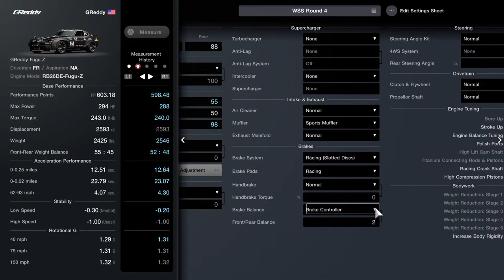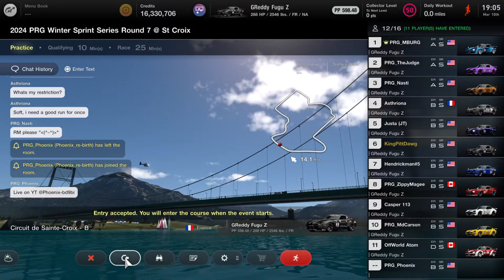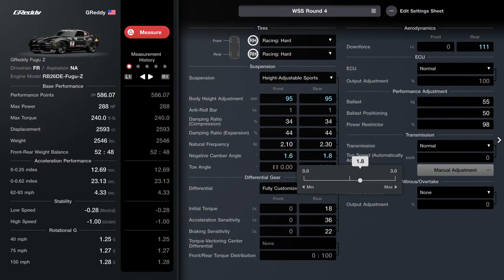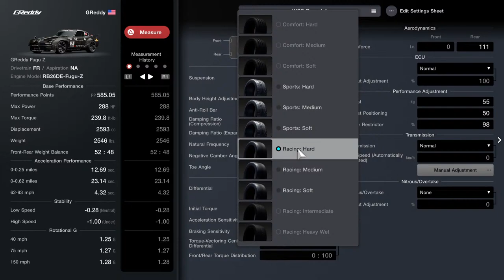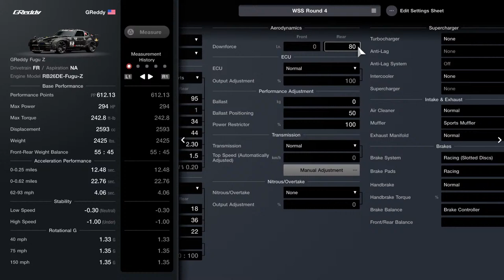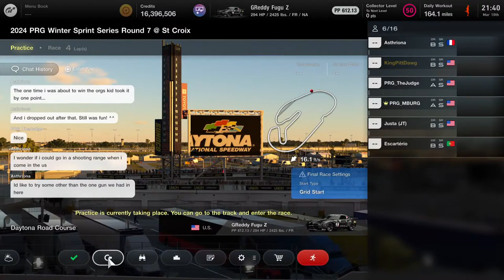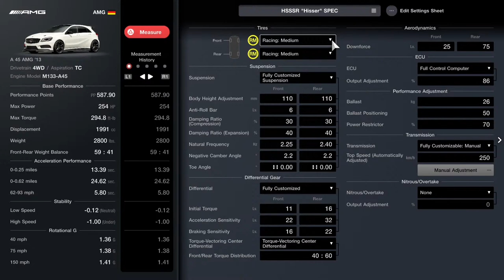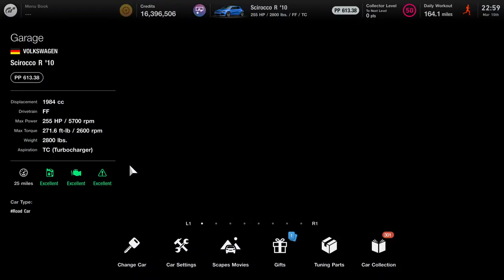PRG WSS at St. Croix in the GReddy Fugu Z GT7 3/10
PRG Sim Motorsports Winter Sprint Series Round 7 at St. Croix  this Sunday...watch from my PSVR2 POV
This year is dedicated to My Father,  who passed away 12/8...RIP DaD!
I now have my Alternative Account active  Search/friend me;
KingPittDawg_FQ2, Vin Ethanol
HECS Season 2...each race streaming LIVE, as always, from my VR First Person.  Normal TV-style broadcast later, following the best action.
-Check out my Instagram @kevinp_kpd-new content coming on my 84 Supra Project Blue THUNDER 'resto-modiration' started in 2000...and maintaining my "fleet" of 9 cars.
Watch for GTWS races in Nations Cup and Manufacturer Cup.
KingPittdawg Racing..